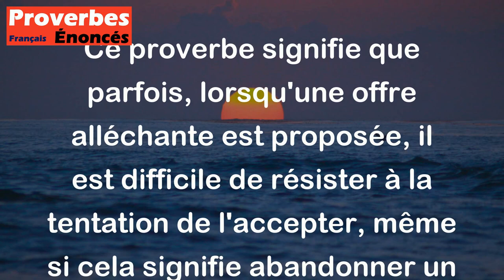Les belles offres font perdre les bons procès. - Proverbe Français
Ce proverbe signifie que parfois, lorsqu'une offre alléchante est proposée, il est difficile de résister à la tentation de l'accepter, même si cela signifie abandonner un combat ou une bataille importante. En d'autres termes, les bons arguments ou les bonnes défenses peuvent être sacrifiés au profit d'une opportunité plus lucrative.